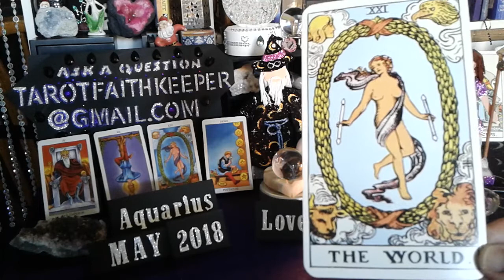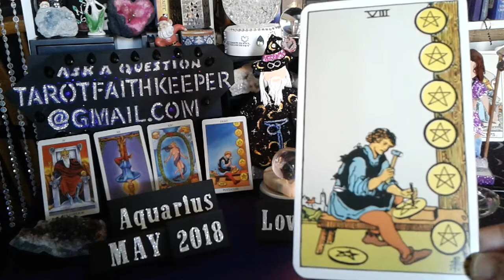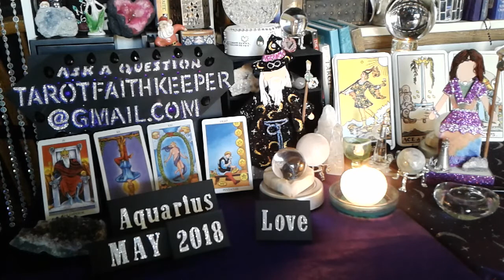Aquarius LOVE super strong foundation!! HOPES and DREAMS are supported tarot card reading prediction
Hello there Aquarius,

  This is your sample four card Tarot reading for the month of May 2018 it is a general reading.

I will be choosing a winner from the comments section, for a free 4 card.
As soon as the views hit 100 I will randomly choose.

I will respond to you in the comments section. I see all the comments , thank you!!